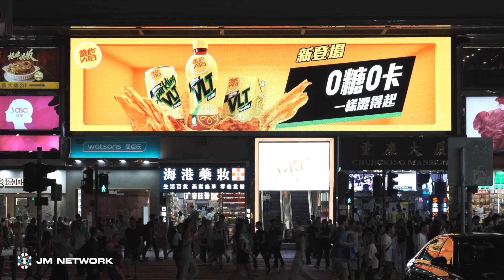【VLT Zero - 0糖0卡 – 第二彈】😍😄🎉🥤👍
繼三月尾「維他0糖檸檬茶VLT Zero」登陸 旺角 MTV 後 , VLT Zero四月份再登陸 尖沙咀 CTV ！平面LED嘅3D效果一樣咁掂啊！

VLT Zero 0糖 0卡一樣澀得起。輕盈無負擔，絕對係你新嘅體驗！

【VLT Zero - 0 Sugar 0 Calories - Second Wave】😍😄🎉🥤👍

Following the launch of "VLT Zero - 0 Sugar Lemon Tea" at Mong Kok MTV at the end of March, VLT Zero is now making its way to CTV in Tsim Sha Tsui in April! The 3D effect on the flat LED is amazing!

Just as refreshing with 0 sugar and 0 calories. No need to worry about sugar or calories! Light and guilt-free, it's definitely a new experience for you!

@Vita Family